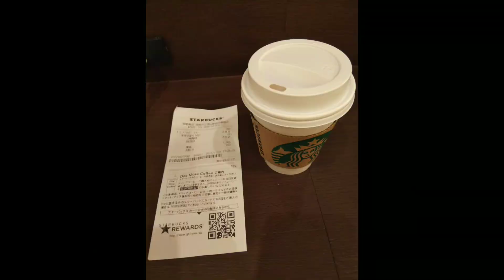スターバックスコーヒー 蔦屋書店 周南市立徳山駅前図書館店｜山陽新幹線の停車駅直結、充電用コンセント有。便利でおしゃれなブック&カフェ型のスタバ（山口県旅行）STARBUCKS COFFEE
山陽新幹線の停車駅直結、充電用コンセント有の便利でおしゃれなブック&カフェ型のスタバ。

店名：スターバックスコーヒー 蔦屋書店 周南市立徳山駅前図書館店　Starbucks Coffee Tsutaya Books Shunan Municipal Tokuyama Ekimae Library , Shūnan City Yamaguchi Prefecture JAPAN GOURMET
住所：山口県周南市御幸通2-28-2 周南市立徳山駅前図書館 蔦屋書店